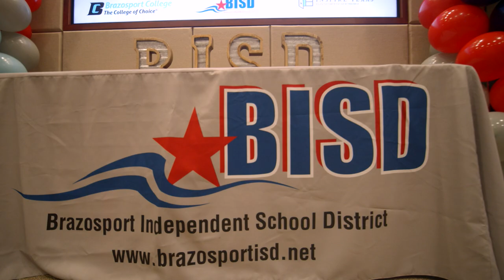Brazosport ISD Apprenticeship Onboarding 2022